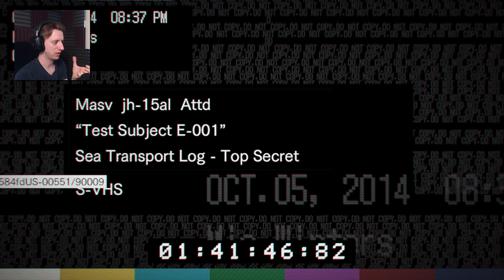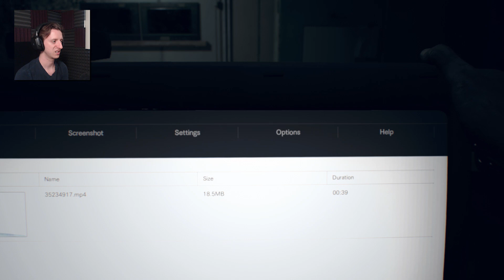Seeing the Truth │Resident Evil 7 #14 │ProJared Plays!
Playing RESIDENT EVIL 7, the newest installment of the long-running (mostly) horror franchise! I think I'm doing well?